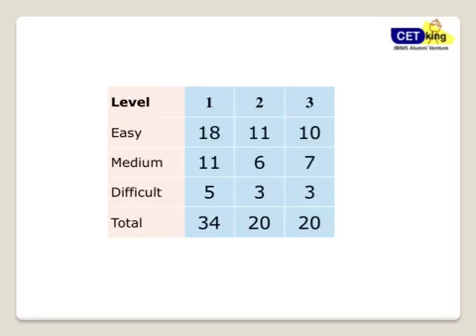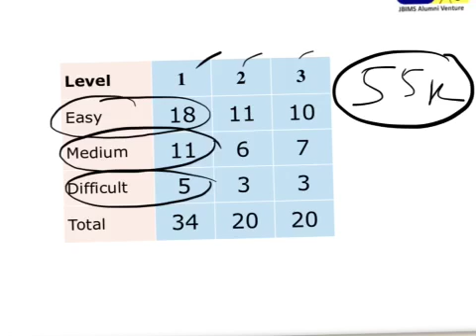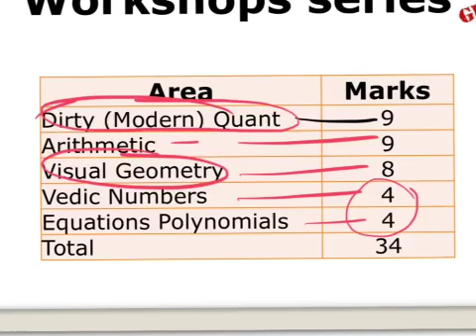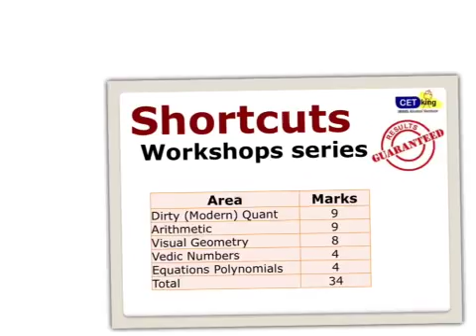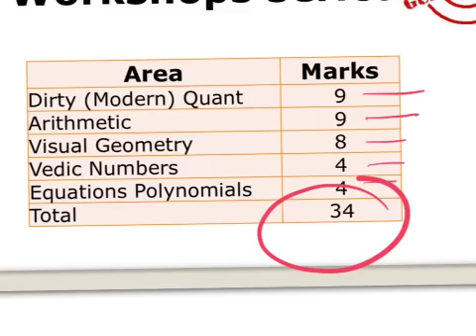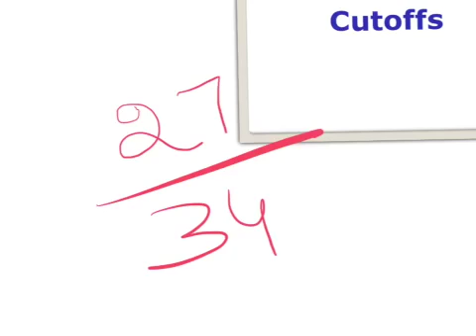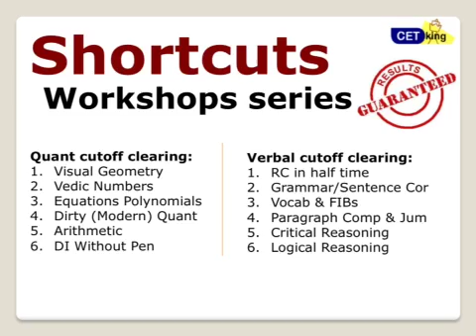Quant in cat 2016 new pattern syllabus cutoffs and more